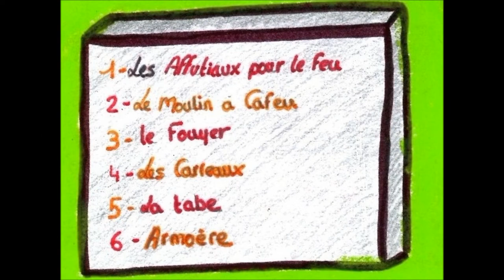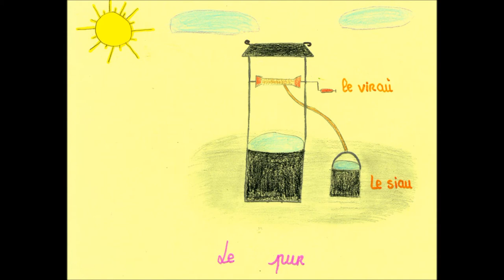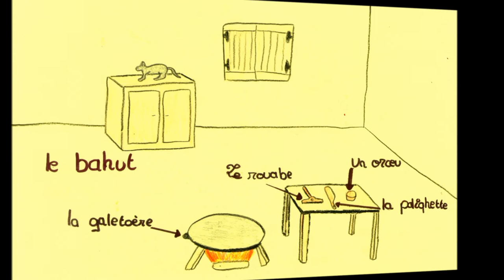Galo: vie d'une femme autrefois à la campagne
La vie quotidienne de Lucienne, habitante du pays gallo autrefois à la campagne.
Mis en image par les élèves de seconde du lycée  en option gallo au Fulgence Bienvenüe (22)
Le gallo est la langue régionale de Haute-Bretagne, langue romane dérivée du bas latin, tout comme le français d'aujourd'hui.